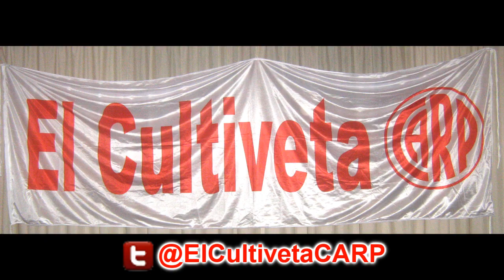(Paso a Paso) River Plate 3 vs Banfield 1 - 2ª - Superliga Argentina 2017/18 I ElCultivetaCARP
(Seguime en Twitter e Instagram: @ElCultivetaCARP) -Resumen de Paso a Paso- River Plate le ganó 3 a 1 a Banfield en el Monumental, por la 2ª fecha de la Superliga Argentina 2017/18. Los goles Millonarios fueron convertidos por Javier PInola, Gonzálo Martínez e Ignacio Scocco de Penal.